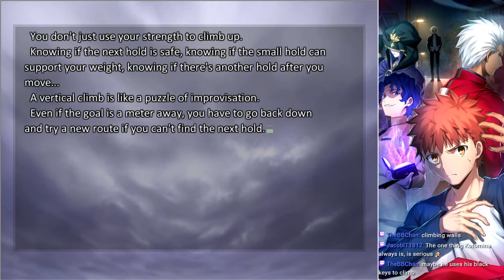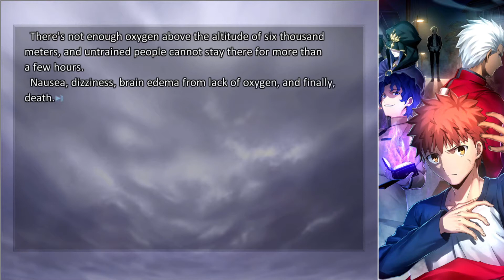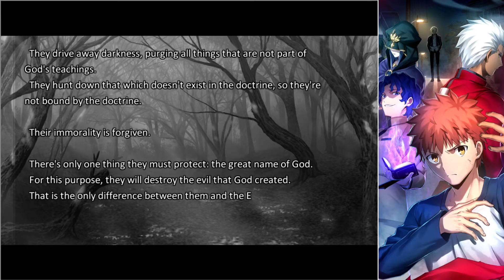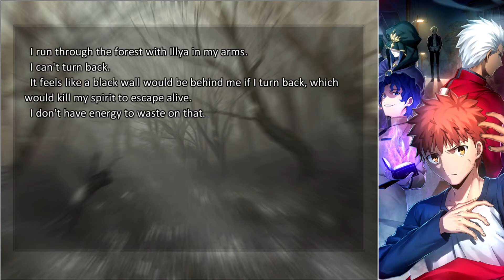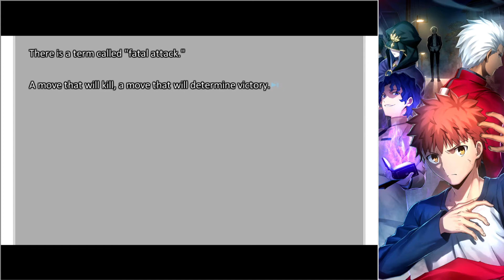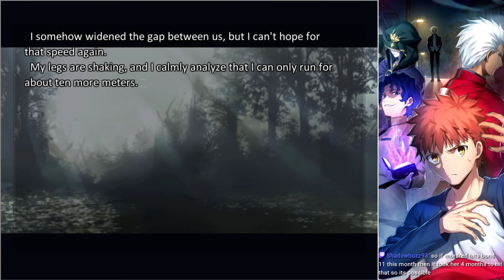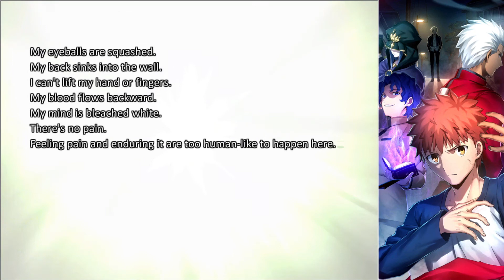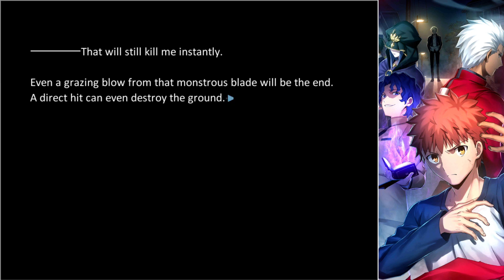Heaven's Feel Part 26 Day 15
Fate/Stay Night Day 15 Breaking into Castle Einzbern.